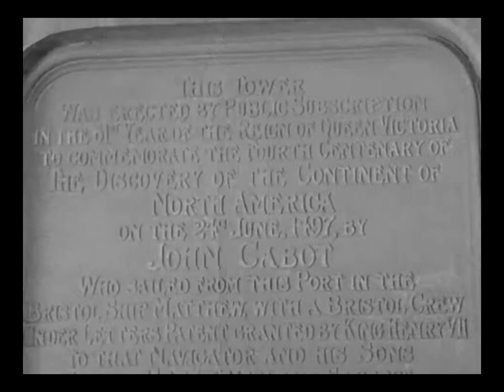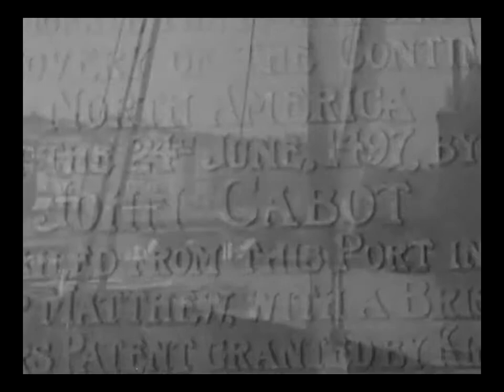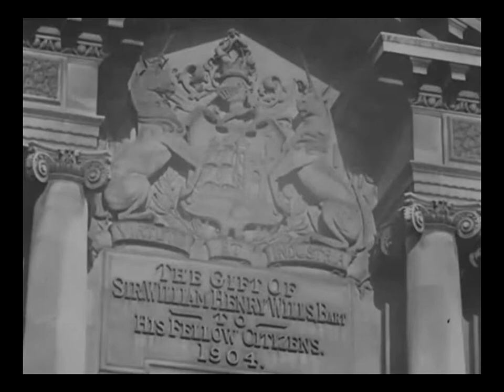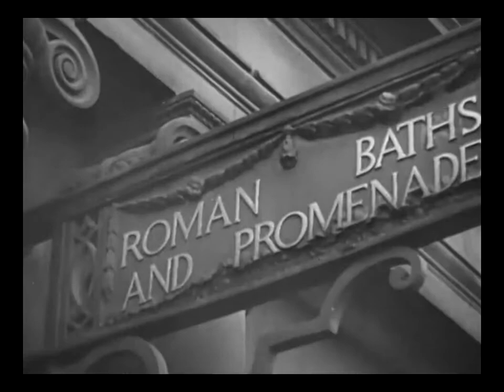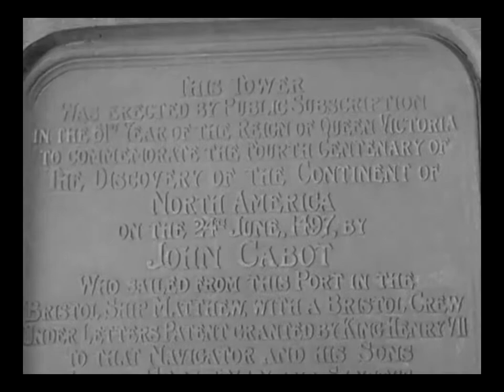Sea Scouts - 1941 Social Guidance / Educational Documentary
A light-hearted look at the history of the Sea Scouts and the many skills its members can acquire. 'The Sea Scouts carry on Britain's seafaring tradition, an
A look at the education and vocational training of the visually impaired. 'Britain's hospitals do all they can to prevent blindness by guarding each child ag
The Bristol Avon from its Cotswolds source, though old Bristol, to the large port at Avonmouth. 'From its source in the Cotswolds, the Wiltshire Avon winds t
Sea Scouts - 1941 Social Guidance / Educational Documentary - Val73TV The Bristol Avon from its Cotswolds source, though old Bristol, to the large port at Avonmouth. 'From its source in the
Sea Scouts - 1941 Social Guidance / Educational Documentary - Val73TV A young man learns to become a farmer, keen to show the integration of traditional farming with modern science and
Sea Scouts - 1941 Social Guidance / Educational Documentary - Val73TV Glasgow and its River. 'A film of the Clyde, from its source at Elvanfoot to its mouth at Glasgow, from rivulet to mighty
Blindness: Out of the Night - 1941 Social Guidance / Educational Documentary - Val73TV A light-hearted look at the history of the Sea Scouts and the many skills its members can acquire. 'The